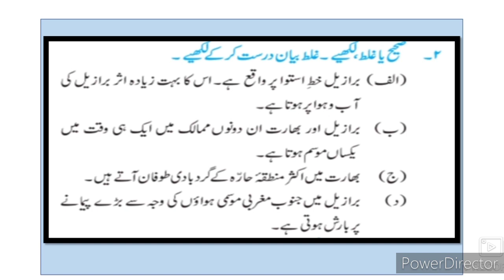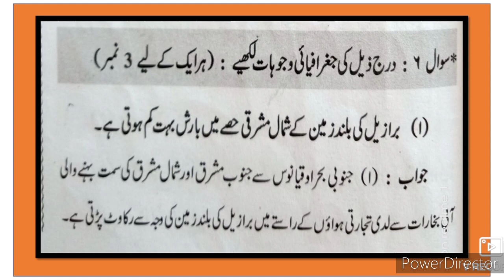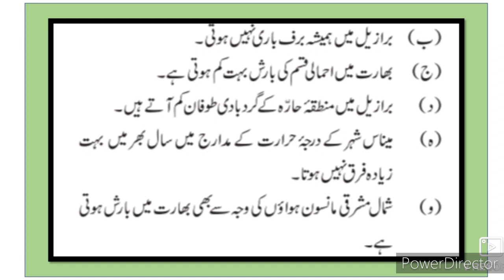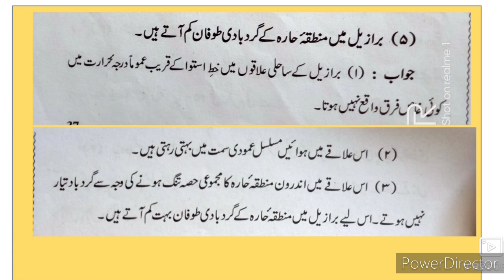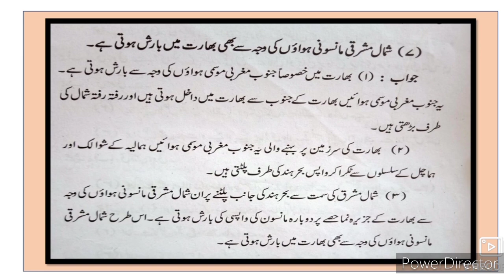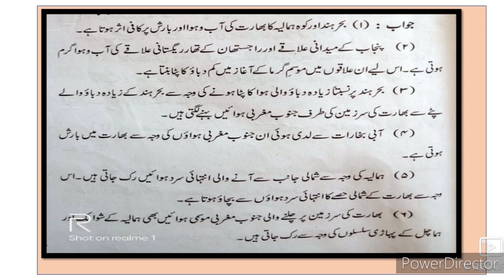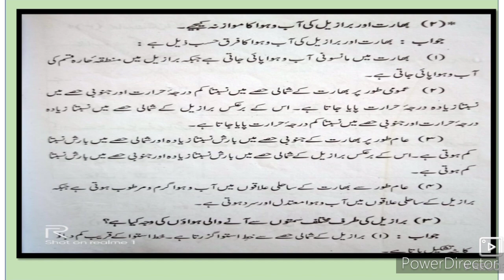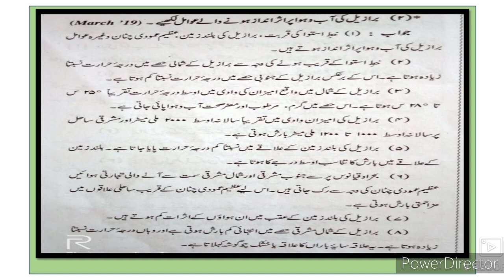10th class Geography 4 Climate URDU Medium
10th Geography Chapter no 4 climate Geography 10th class Urdu medium textbook questions answers activities and important part of the syllabus.اس ویڈیو میں آپ کو باب نمبر 4 آب و ہوا کے جغرافیہ کے بارے میں مکمل اہمیت دی گئی ہے اور اس کے اہم نکات کے ساتھ ساتھ اس کے سوالات کے جوابات اور سرگرمیاں ہیں۔ اس ویڈیو سے طلبا کو سیکھنے میں مدد ملتی ہے
10th. class Geography Question Answer
10th. class Geography Question Answer